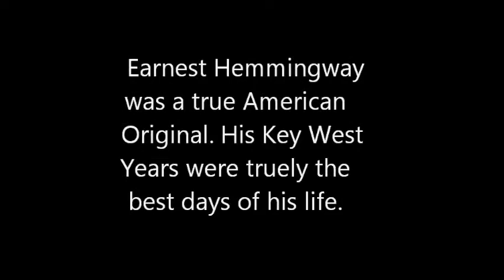Hemmingway House- Key West, Florida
The Hemmingway House in Key West was Ernest Hemmingway's home during the most productive and creative literary stage in his life. The ten years that Ernest Hemmingway lived there spawned many of the classics that earned him the moniker of "Genius."